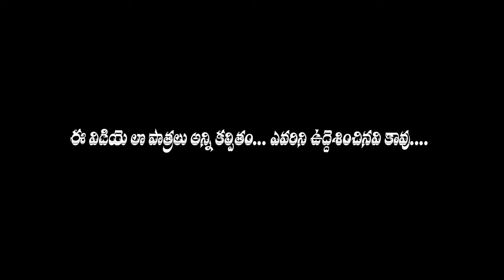love proposal prank -2 || telugu latest prank || sridhar official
sridharofficialpranks videos sridhar love proposal pranks sridhar funny telugu prank videos sridhar new videos latest telugu sridharofficial pranks new pranks telugu prank star sridharofficial prankstar sridharofficial pranks